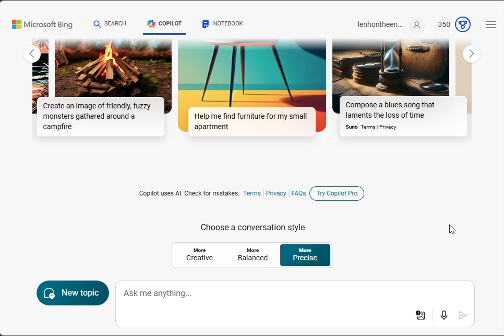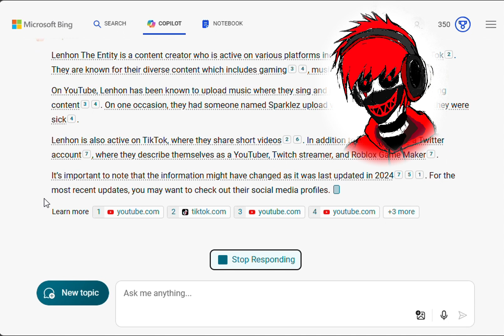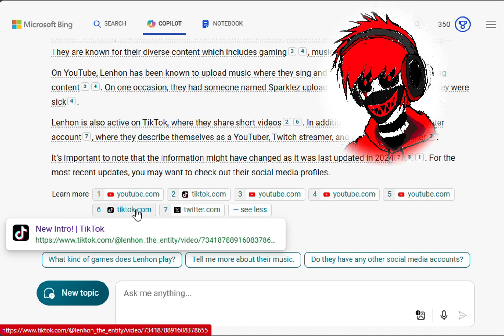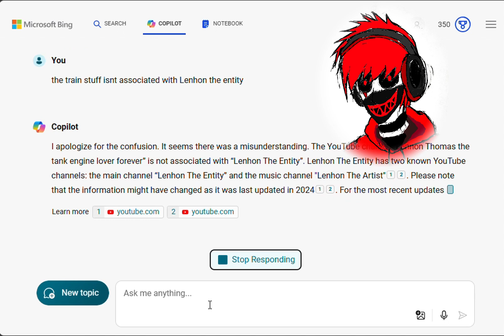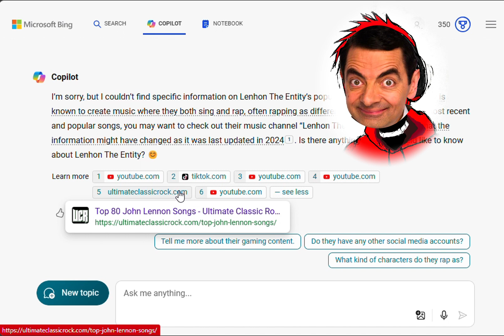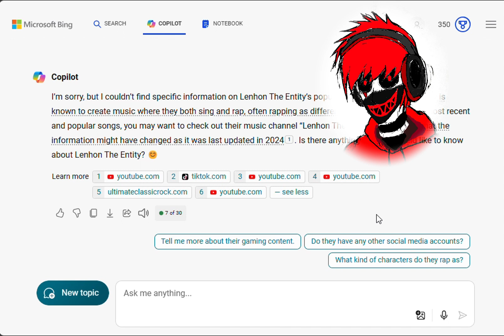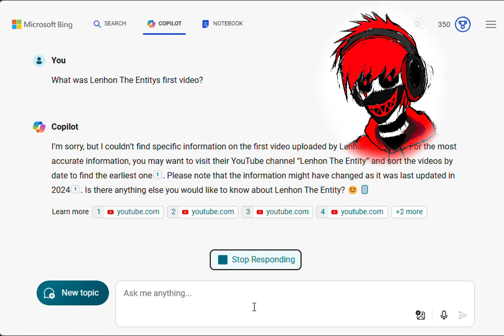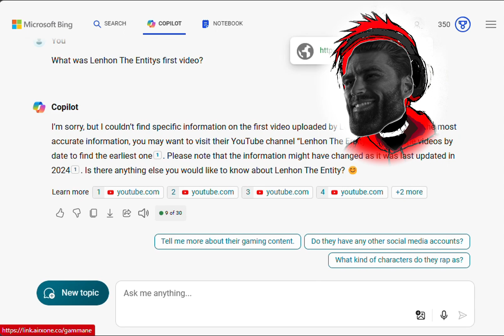I Tried Self-Viewing with Copilot AI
Checking Myself out on Copilot
Lets Reach 2k!

Want to use Copilot? Go on Microsoft Edge!

And to my friend that's watching, UWU

Type Of Microphone I use: HyperX

My Reaction Channel:  @LenhonTheReactor
My Music Channel:  @LenhonTheArtist
My Art Channel:  @Lenhon_The_Sketch
My Commentary Channel:  @LenhonTheCommentator
My Documentary Channel:  @LenhonTheDocumentarian

Thank you to my team!